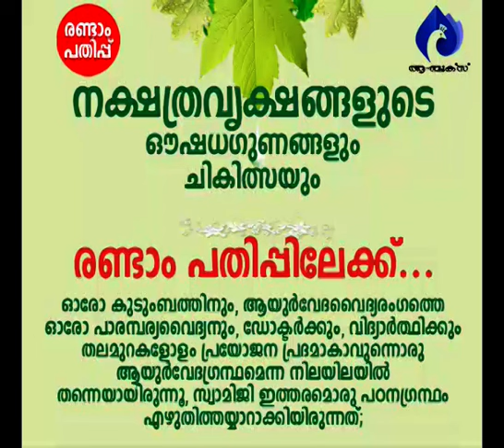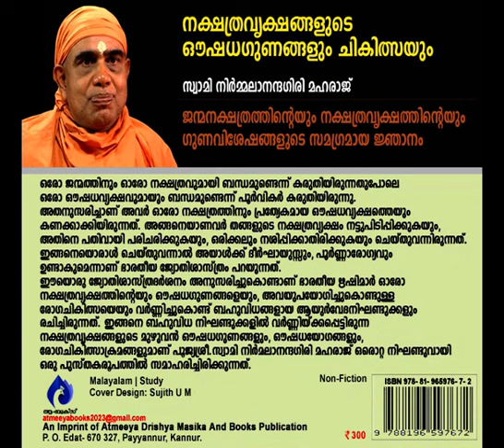പ്രശസ്തരാകുമ്പോള്‍ നശിച്ചുപോകുന്നത്‌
ആമുഖം: അനന്തസമാധിയെ പുല്‍കിയ പൂജ്യശ്രീ ആചാര്യസ്വാമികള്‍ നിര്‍മ്മലാനന്ദഗിരി മഹരാജ് ഗുരുകൃപയാല്‍ അനുവദിച്ചുതന്നിരുന്ന 'ഗുരുശിഷ്യസംവാദ'ങ്ങളുടെ ഇരുന്നൂറ്റിയെമ്പത്തിയാറാം ഭാഗം.